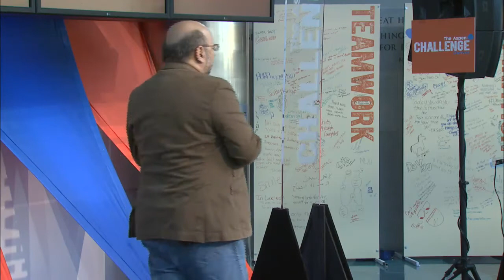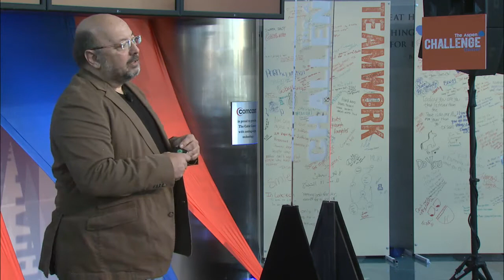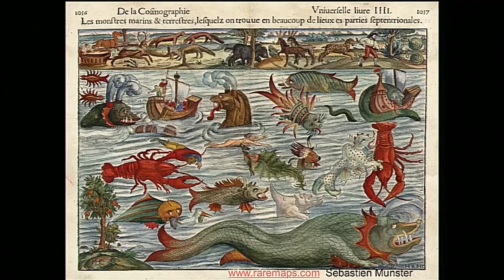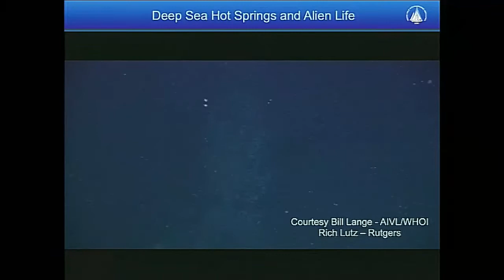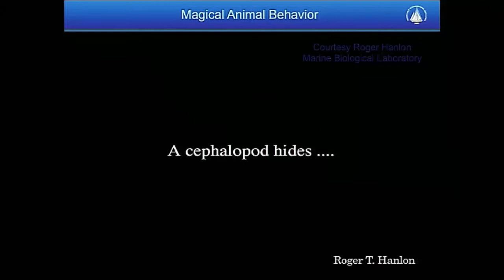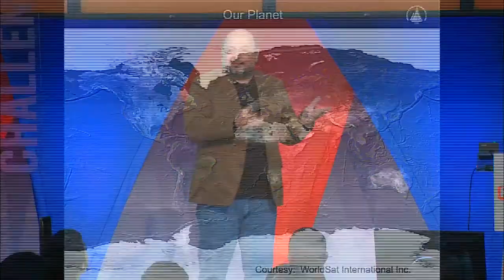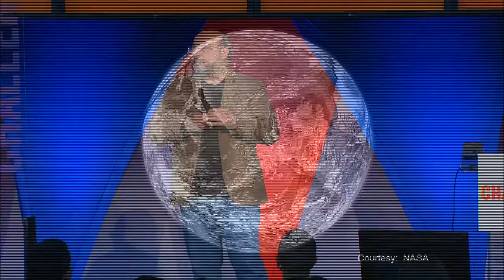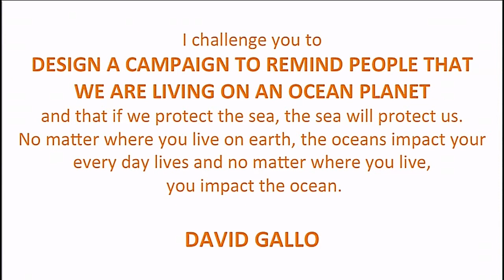Aspen Challenge Denver: Challenge # 7 - Dave Gallo, Oceanographer, Explorer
On January 10 and 11, 2014, teams from 20 high schools  across Denver joined together
At the Cable Center for two days  to listen to some of the  world's most provocative
 thought leaders. 7 challenges encompassing some of the world's most pressing issues were shared with the teams.
Each team will select 1 challenge and design a solution for that challenge.